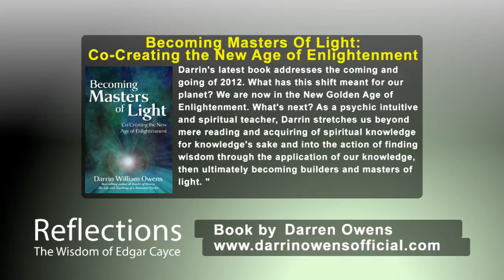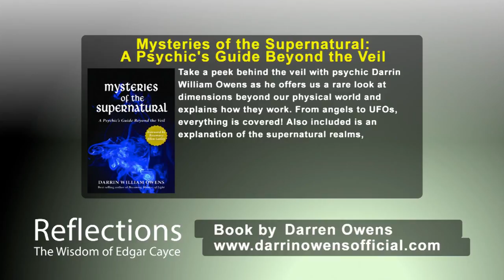Reflections: The Wisdom of Edgar Cayce, Interview with Darrin Owens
Darrin W. Owens has brought authentic enlightenment to countless souls through a powerful psychic gift that he has carried since birth. Since 1995, Darrin has maintained a highly successful consultation practice, providing accurate readings to clients on an international scale. 20 years of expertise in the fields of the Supernatural, Spiritual Healing and Mysticism, has ordained Darrin with the honor of being a well-respected specialist in his profession. The public awareness of his psychic beginnings was introduced in his first best-selling title, Reader of Hearts: The Life and Teachings of a Reluctant Psychic, from (New World Library). Darrin's 2nd book, Becoming Masters of Light (A.R.E. Press), details the awakening processes of spiritual power. His 3rd and most recent title, Mysteries of the Supernatural (A.R.E. Press), delves into Darrin's passionate studies and encounters with spiritualism and the paranormal. Many have called him a modern-day prophet announcing a much-needed and renewed perspective to the spiritual journey. Through his desire for authenticity and truth, Darrin proves to be a strong voice and a pioneer in a new era of spiritual education.